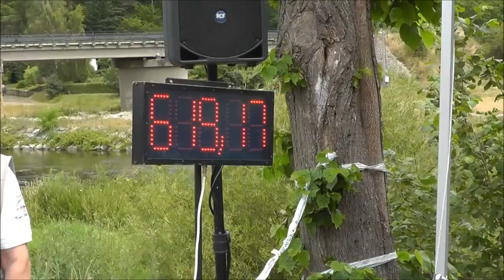Žloukovické brodění - SDH Broumy - muži